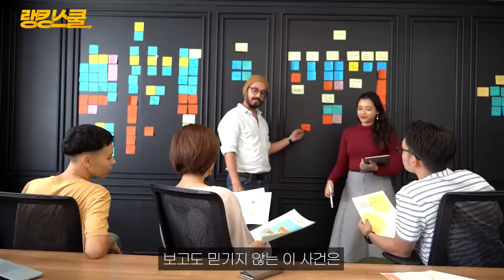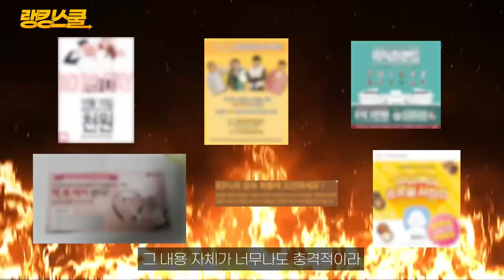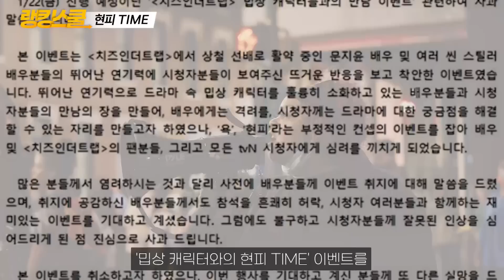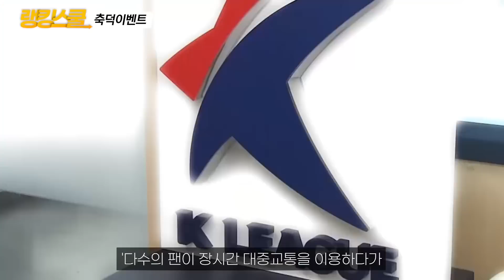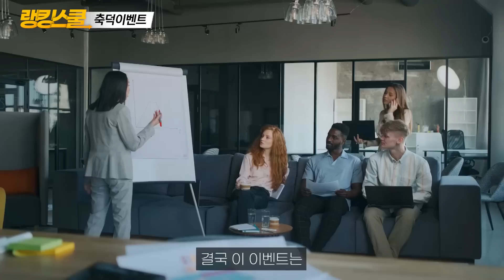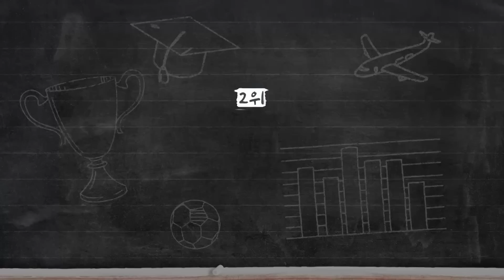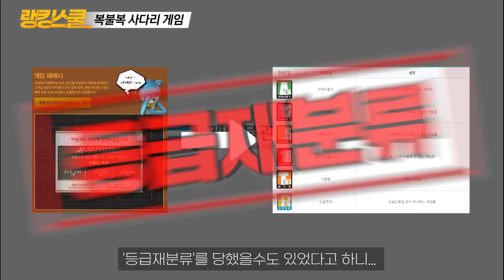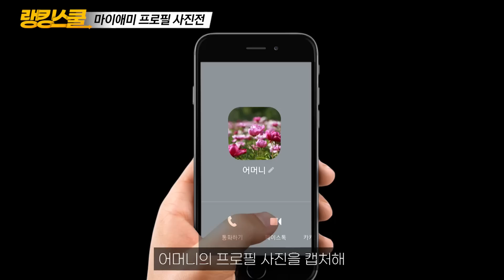이정도면 담당자 짤라야되는거 아님??ㄷㄷ 괜히 어그로 끌었다가 시작도 못하고 폭망한 이벤트 TOP5